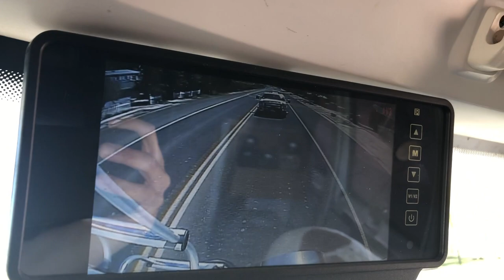Campsite Man Hunt. Driving to Bryce Canyon.